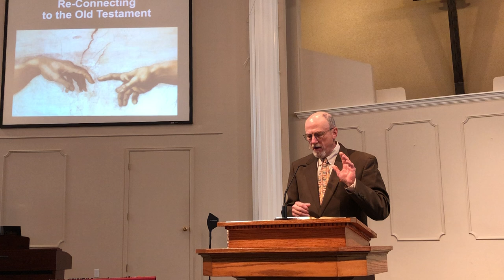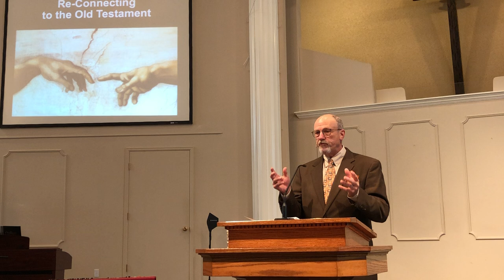12. What about the Law of Moses? Part 1 - June 5, 2022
Which parts of the Old Testament are no linger binding upon believers?